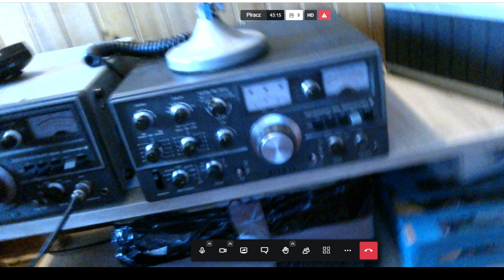Przesyłki z Chicago